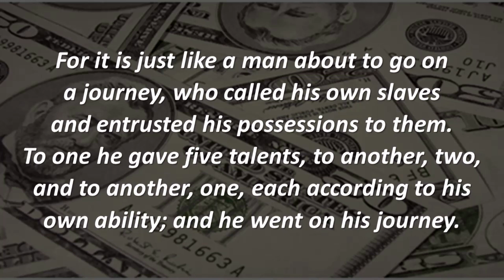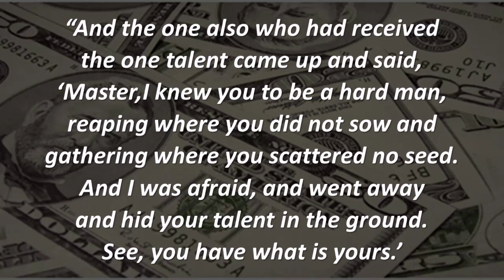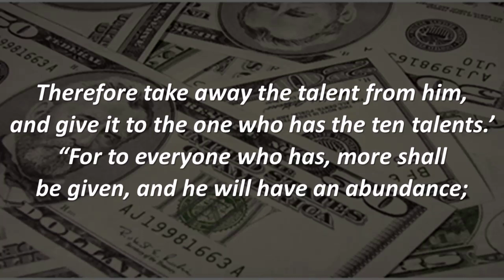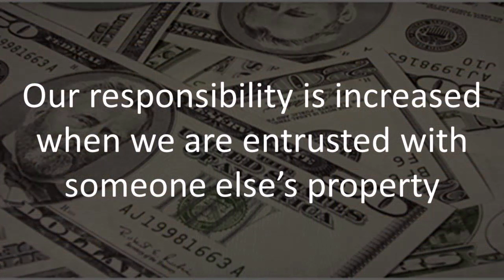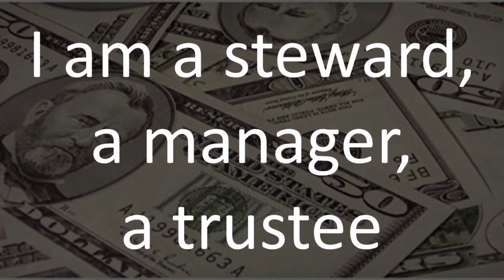The Parable Project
Join us for worship, prayer, and the first message in the series "The Parable Project" with Dr. Bob Mitchell. If you would like to support this ministry, please